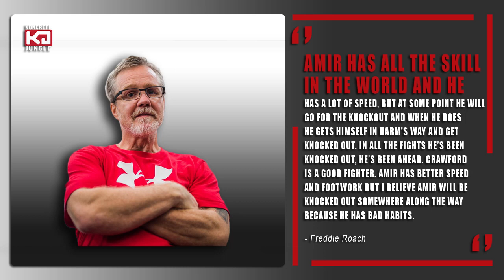Freddie Roach | Amir Khan will get knocked out by Terence Crawford